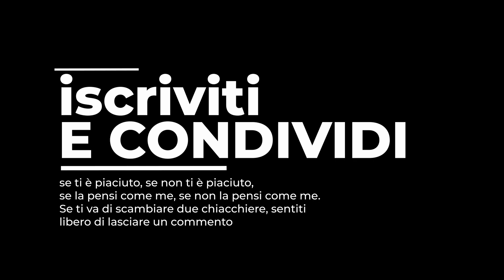Canon Eos RP - 2 settimane di test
Canon c'ha preso gusto: a pochi mesi dal rilascio della prima mirrorless di casa, ha presentato una nuova macchina senza specchio, compattissima e full frame.
Adcom me l'ha lasciata provare per 2 settimane e spendo due parole su questo nuovo corpo in questo video :D